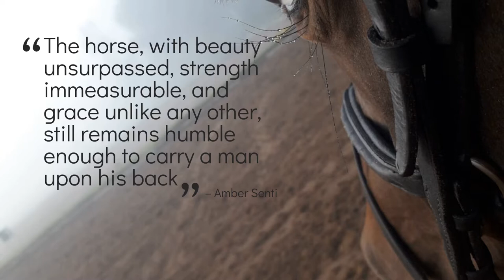TVN Series | Tangible (Episode 3)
Tangible also explores those experiences specific to Treverton such as our Equestrian Centre and Polar Bear Challenge.